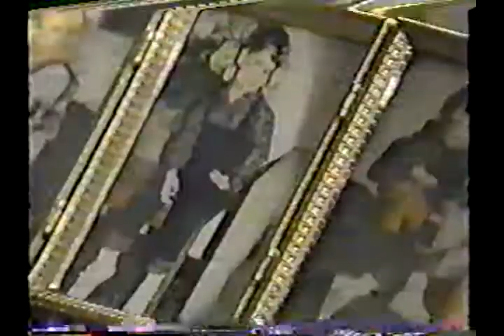Jeva while Marah is missing 1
Jeva dealing with Marah's kidnapping.